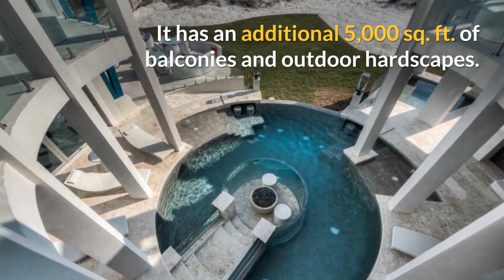Destin, Florida | $8,800,000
Introducing a bracingly original, private retreat known as Destin Jewel, a newly constructed sanctuary that perfectly blends the spirit of nature with sophisticated fabrication. Offered by Five Star Properties on dupontregistryhomes.